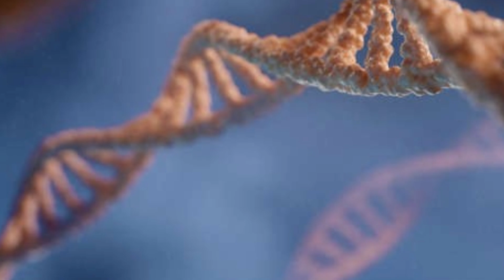Denisovan DNA Holds the KEY to Human Evolution!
In the story of human evolution, there’s a mysterious chapter that scientists are still trying to understand. This chapter is about the Denisovans, an ancient group of humans who lived thousands of years ago. They were our cousins, related to both modern humans and Neanderthals, but we didn’t even know they existed until just over a decade ago.

The discovery of the Denisovans has changed how we think about our own history. These ancient people left behind very few fossils, but their DNA tells an incredible story of survival, adaptation, and mixing with other human groups. As scientists learn more about the Denisovans, they’re uncovering surprising facts that help us understand not just who these ancient people were, but also more about ourselves and where we come from.